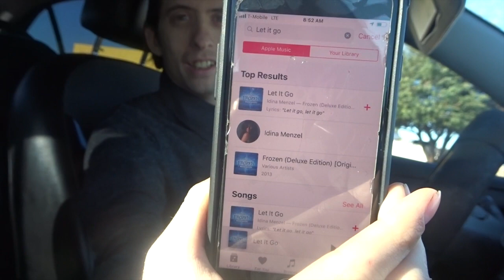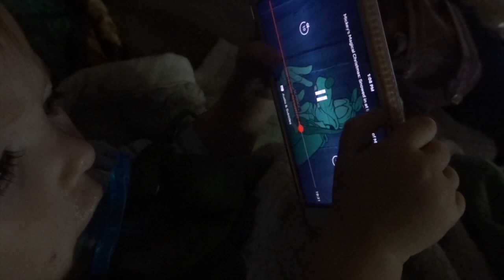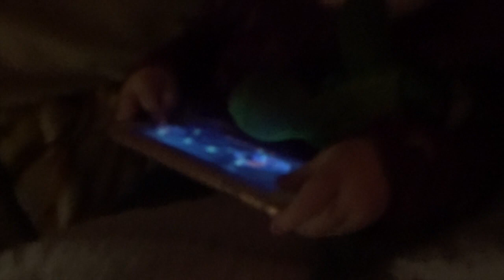THROWING THE VLOGMAS BOMB 2 DAYS BEFORE | VLOGMAS 2018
In today's video: WERE DOING VLOGMAS THIS YEAR! THIS IS DAY ONE!

Des: @desmcadam
Matt: @matthewmcadam13
Des: @DesMcadam
Matt: @squirematt